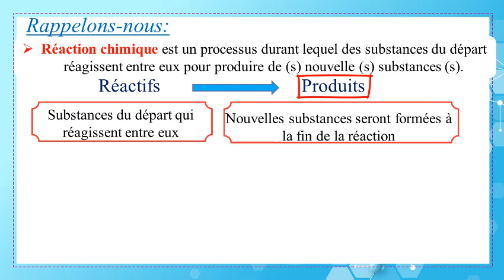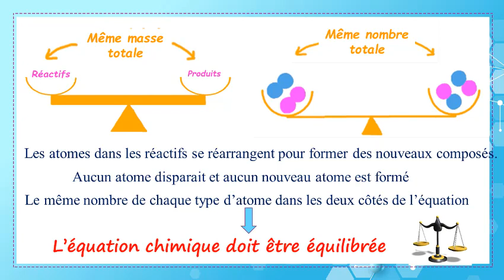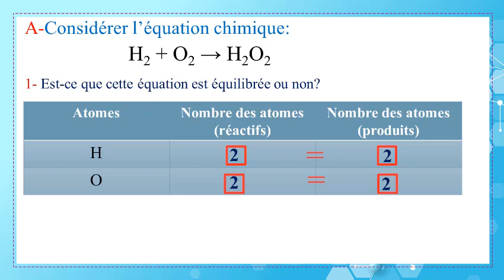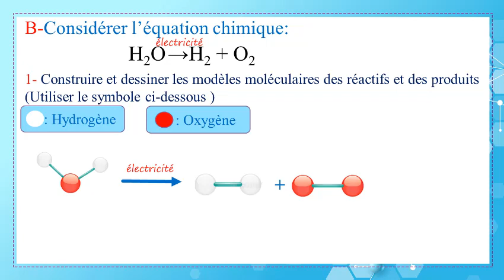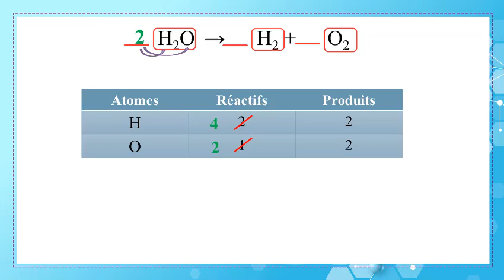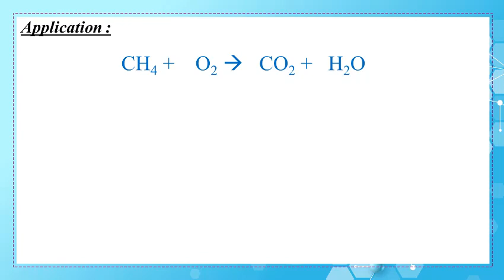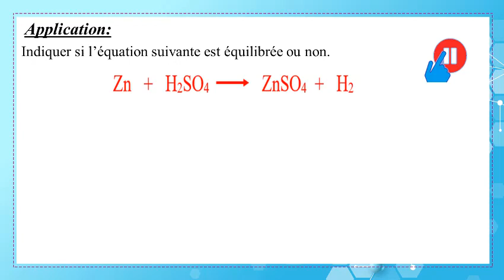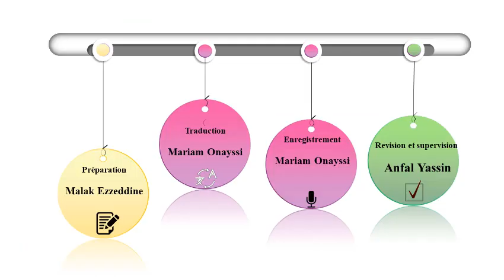Equilibrer une Equation Chimique